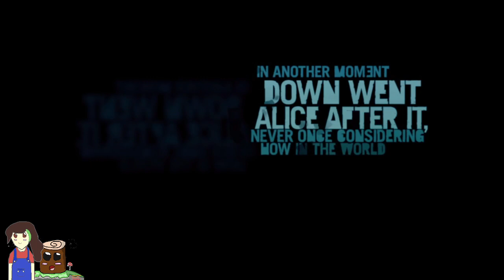The Return To Far Cry 3 Failed Starting Episode After 2+ Years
By TenkoBerry